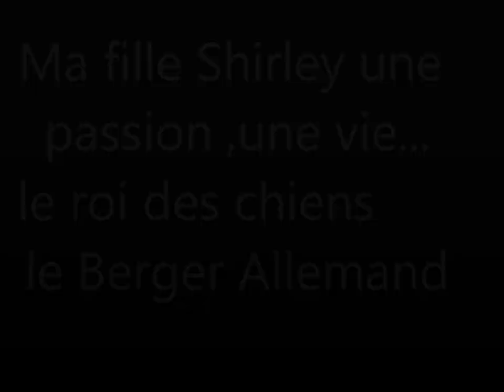berger allemand ma fille avec ses chiens, la passion du berger allemand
Nos chiots comme tous nos chiens sont élevés strictement dans un cadre familial et dès leur naissance sont aux contacts d'enfants , d'adultes et bien sur de nos amis a 4 pattes.